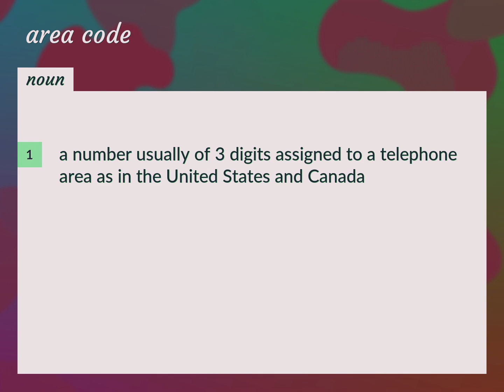Area code | meaning of Area code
What is AREA CODE meaning?